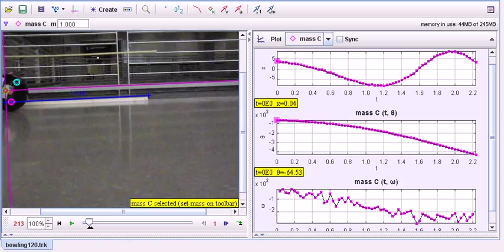sliding_to_rolling_bowling.mov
Video analysis using Tracker: the transition from sliding motion to rolling motion. In this frame, we are analyzing the motion of a position "C" (one of the markers on the bowling ball), in respect to a coordinate system at the center of mass. The purely rolling motion is established around t = 1.6 seconds, when the angular velocity becomes constant (roughly, for this data), and equal to v / R.
This video was produced during the LivePhoto workshop at the RIT in Rochester, NY, June 2011. Authors: G. Denicolo, Akizo Kobayashi, Chris Nakamura.